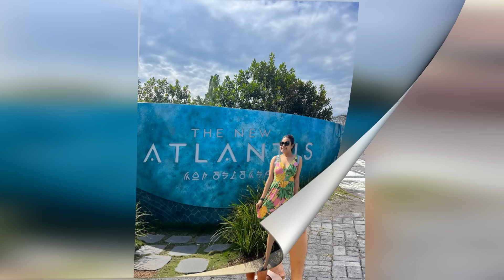Actress Hari Teja post on her Divorce news | Deepak Rao | Gup Chup Masthi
Actress Hari Teja post on her Divorce news